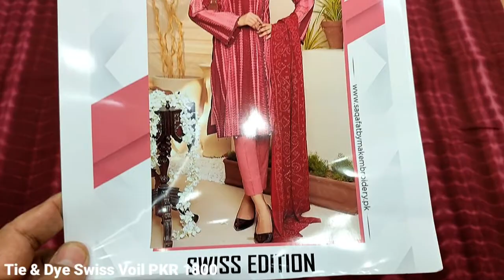LATEST SWISS VOIL EDITION TIE & DYE UNSTITCH PKR 1800//AT SAQAFAT FOR ONLINE ORDERS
SHOP ADDRESS